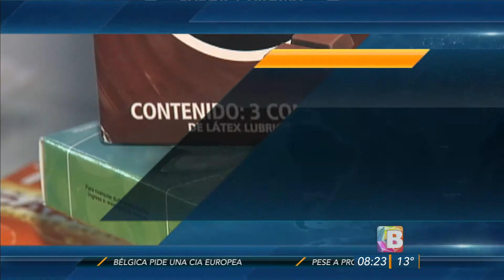Respuesta al VIH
En el marco del día mundial de la respuesta al VIH, Guanajuato es punta de lanza en la atención y prevención del virus